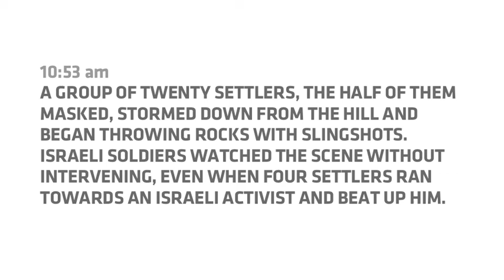2014.02.08 Settlers from Mitzpe Eshtamoa attacked Palestinian shepherds and Israeli activist